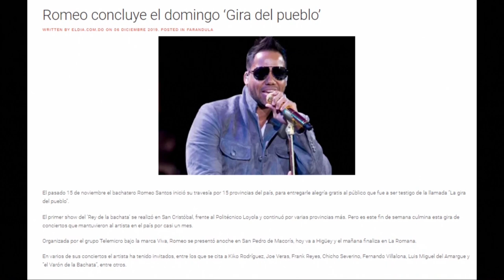Quien es el ministro que menciona CESAR ?